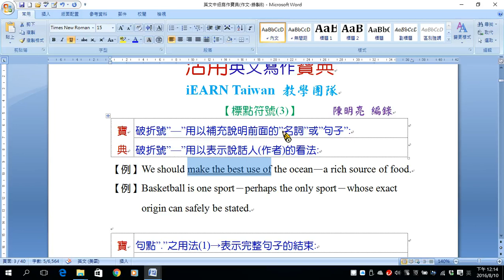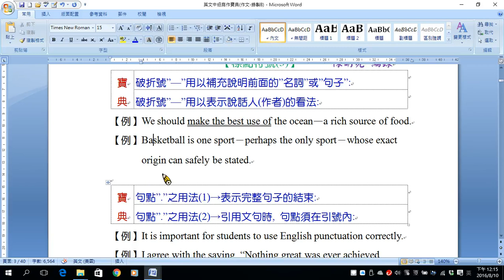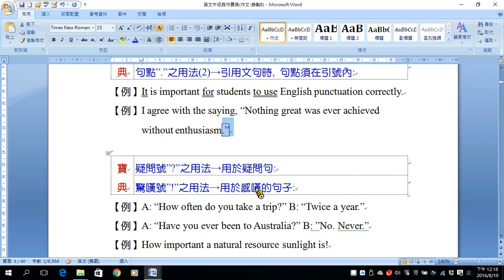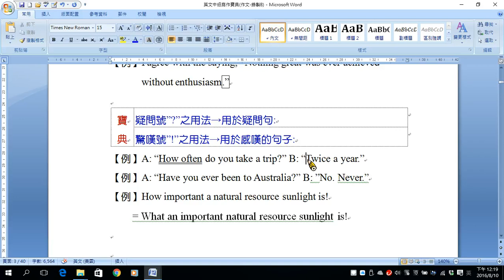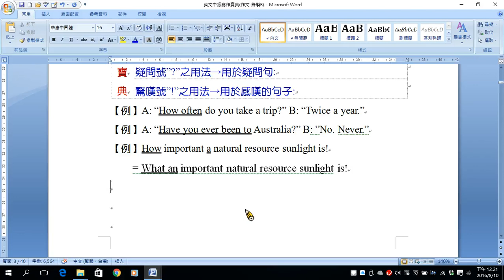初級寫作 標點符號3